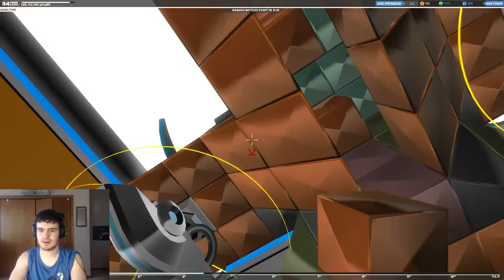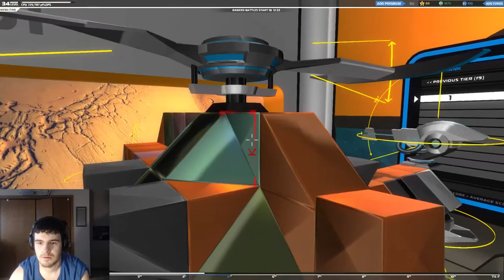SCREW YOU CHOPPERS! : RoboCraft - Part 1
Hey everyone! Welcome back to RoboCraft!

I wanted to record some more of this awesome game for you guys! I just hope that you guys actually enjoy this game and I'm not boring you guys!

I just love this game seriously!